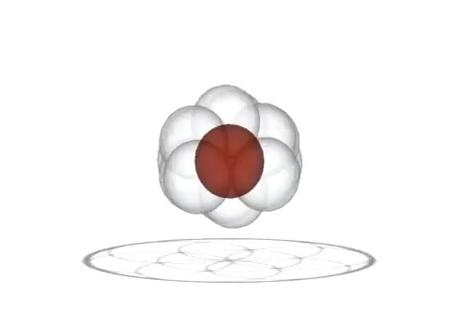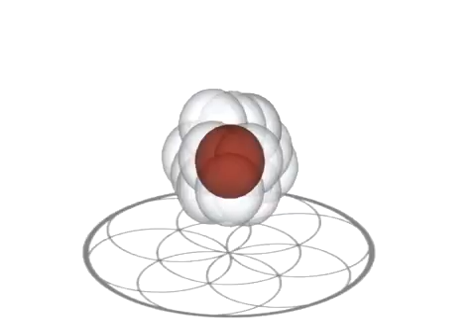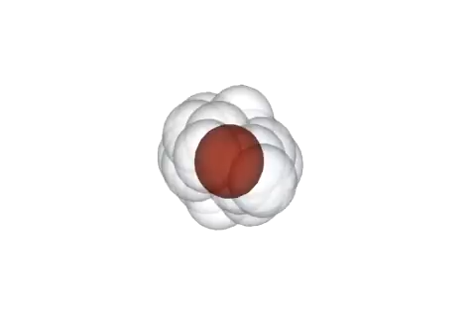Sacred Geometrie 3D